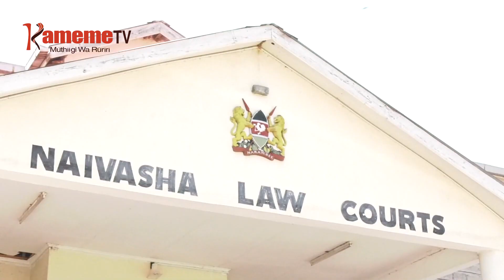Ciira wa ikuu cia ndemu ya Solai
MURUGAMIRIRI MUNENE WA MUGUNDA URIA WAKITWO NDEMU YA SOLAI NA IRIA YAUNIRE NA GUCUNGIRIRIA IKUU CIA ANDU 48 NIETETEIRE NA KUUGA NDAARI NA MAHITIA O MOTHE TA MUNDU KIUMBE MARIA MANGIGIRITANIO NA MUTINO UYU RIU AKIUGA HONGE CIA THIRIKARI NICIEKIRITE MUKONDE UKINYANIRU WA NDEMU INO.
PERRY MANUSUKH URIA UTHITANGITWO NA ANDU ANGI ANANA NA MAHITIA MA KURAGA MATEKWENDA RIU ANG'ETHEIRWO NI THITANGO ICI MIAKA ITANO THUTHA WA IKUU ICI, ATARAMU ARIA MAHEANITE UIRA WAO MAKIUGA ATI UTHUKANGIA WA MARIA MATURIGICIIRIE NA MBURA NENE IRIA YATHANDANAGA NI IMWE CIA ITUMI IRIA CIACUNGIRIIRIE NDEMU INO KUUNA.